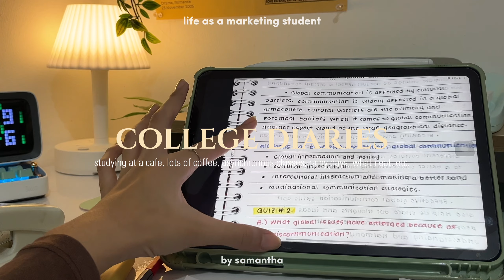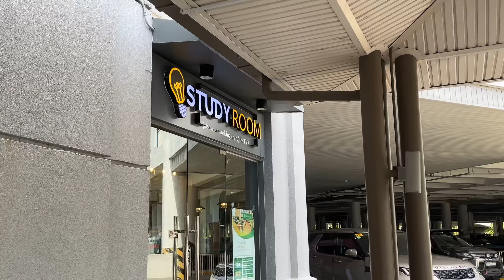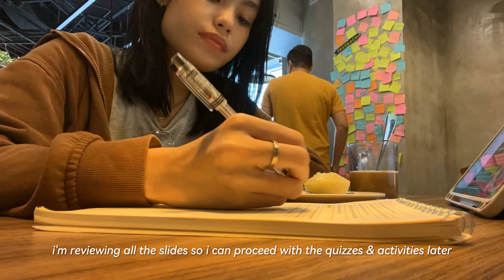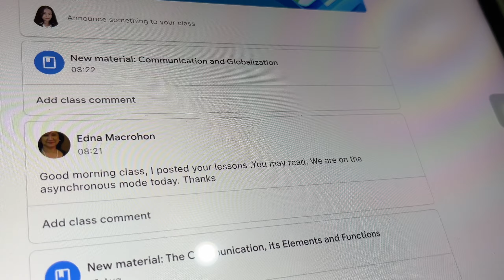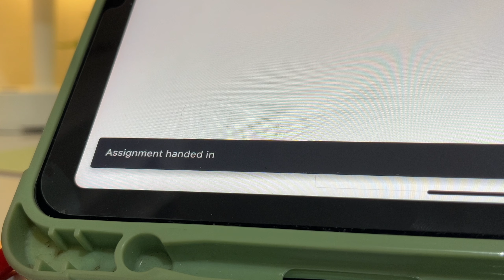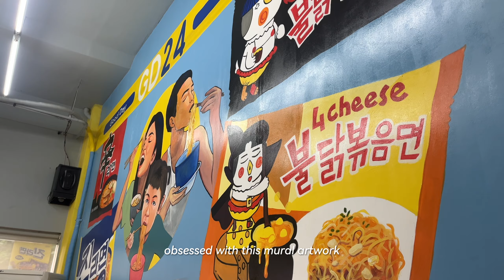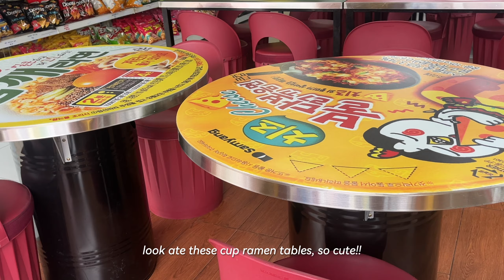UNI DIARIES 🖇️☕️ studying at a cafe, completing tasks, rainy days & lots of coffee!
thank you so much CASEBANG for sending me the most gorgeous phone cases!

hello and welcome back to another vlog! i'm finally getting back on track after months of being inactive and i'm more than grateful that you're still with me! it feels very fulfilling to be finally consistent on something you once got tired of. anyways, thank you so much for watching and i hope you enjoyed this week's upload! 💞

sam 🧸

❀ model of the phone that I used for vlogging

❀ editing apps that I use for my videos:
~ capcut
~ inshot

❀ editing apps that I use for my thumbnails:
~ picsart
~ perfect image

🎶 music

- ₊✩‧₊˚౨ৎ˚₊✩‧₊